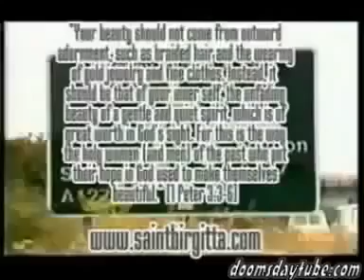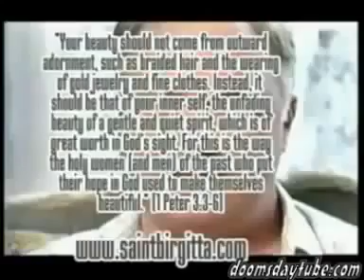Scary Ghost Creatures attack people on tape!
funny videos
funny videos youtube
funny videos of people falling
funny videos of babies
funny videos caught on tape
funny videos cars
funny videos crazy videos
funny videos clean humor